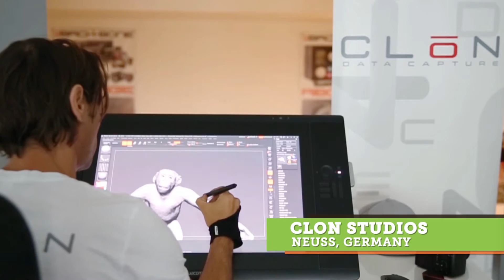GSA: 3D Scanning and Animal Preservation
GreenScreen Animals has added a 3D chimpanzee model to their stock footage library. The following video shows how they digitally preserve the anatomical integrity of the chimpanzee which can be be repurposed in an indefinite number of ways for education, research and entertainment.